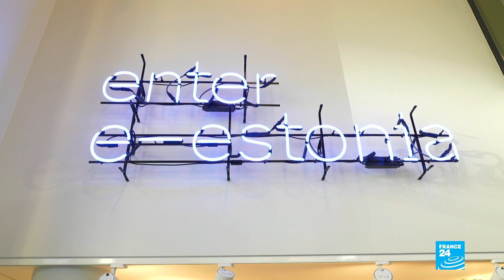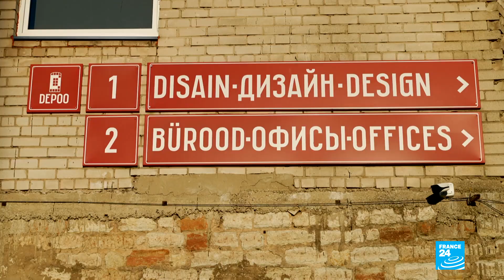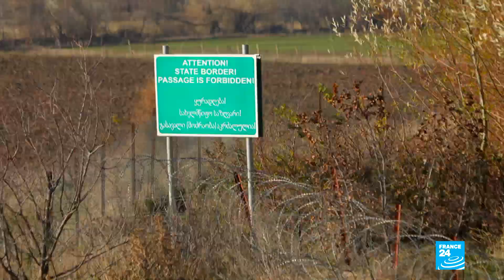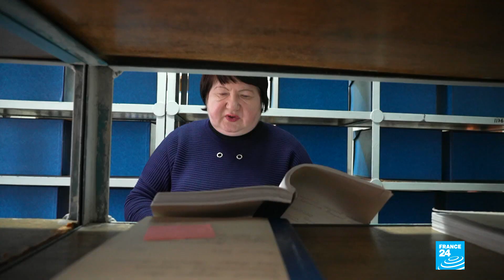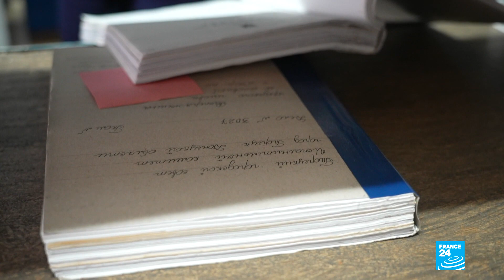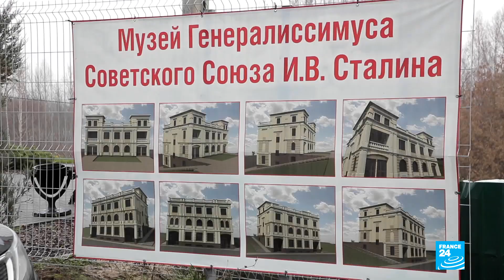The fall of the Soviet Union, 30 years on • FRANCE 24 English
The Soviet bloc officially collapsed in late December of 1991, leaving 14 independent republics in its wake in addition to the newly named Russian Federation. Three decades on, FRANCE 24's James André, Achraf Abid, Gulliver Cragg, Sylvain Rousseau and Elena Volochine bring us a series of reports from Russia, Estonia, Ukraine and Georgia on what remains of the Soviet era – and the relationship that these countries have with Moscow today.